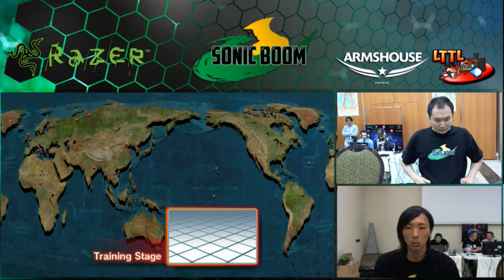Infiltration (Decapre) vs Dogura (Rolento) - winners final Sonic Boom '15